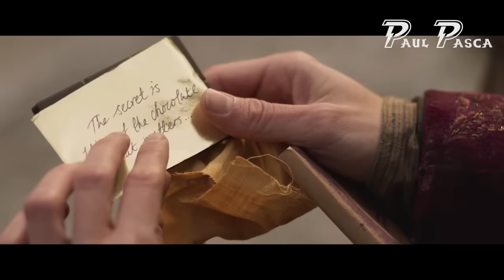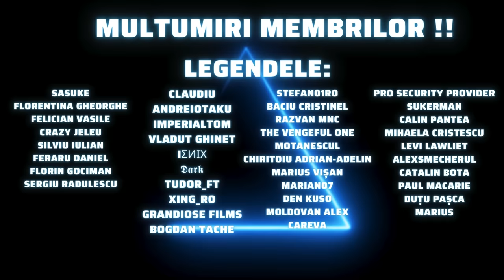Wonka in 13 minute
Povestea lui Willy Wonka din filmul Wonka explicata in 12 minute